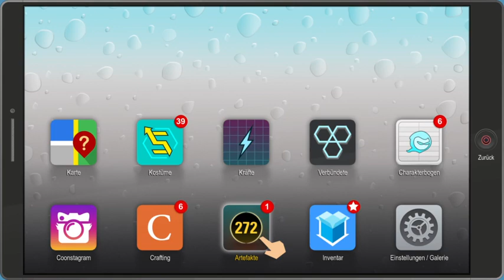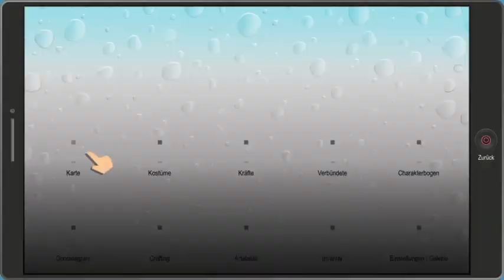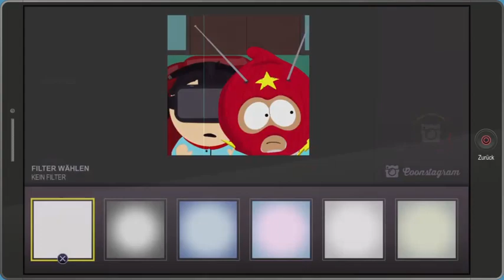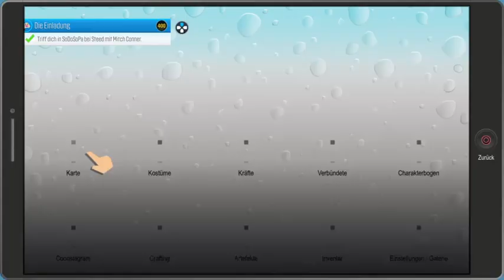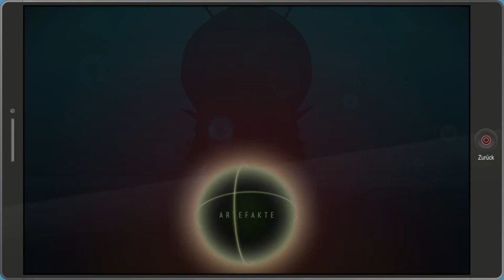South Park Part 6